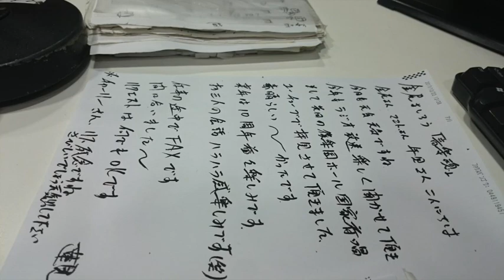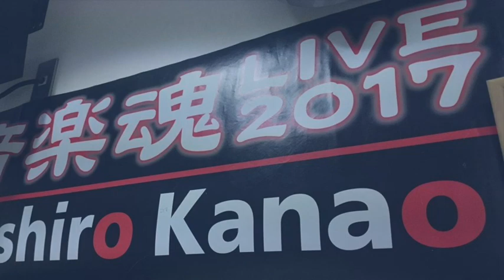金尾よしろうの音楽魂（2017.12.22放送分）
提供
　　J.A.N. Fine Art
　　（有）サムデイ

04:55頃　M1　Over work　金尾よしろう
22:21頃　M2　陽のあたる坂道　金尾よしろう
31:02頃　M3　チャルメラ蕎麦屋　松下年見
40:40頃　M4　Light my fire　高橋マコト
48:27頃　M5　You　金尾よしろう